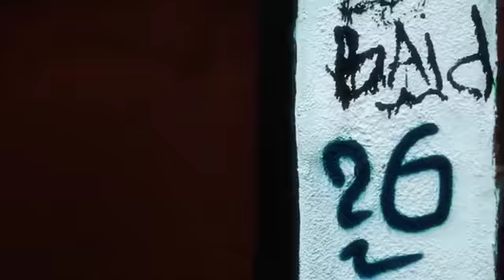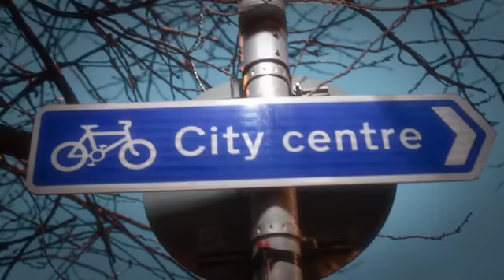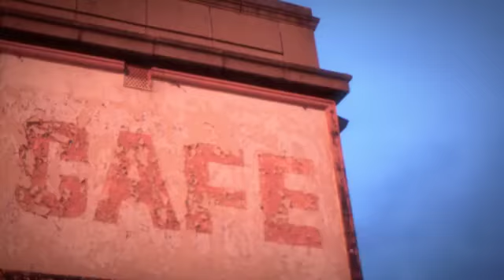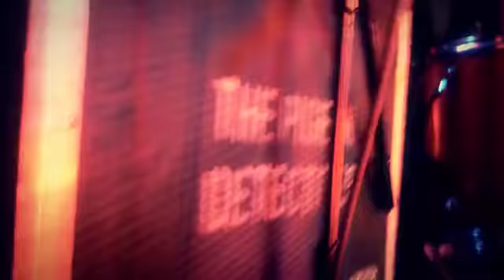I Wont Come Back - The Pigeon Detectives (Official)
Order the new album 'TV Show' and see the band live

Official video release for 'I Wont Come Back' from the album 'We Met At Sea'.